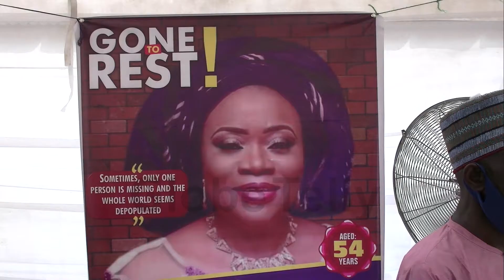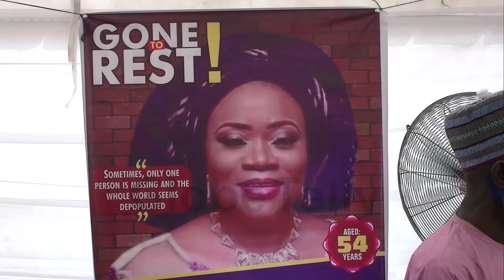KOSOFE LGA HOLDS SESSIONS FOR LATE COUNCIL CHAIRPERSON